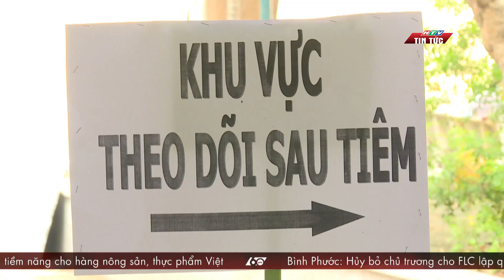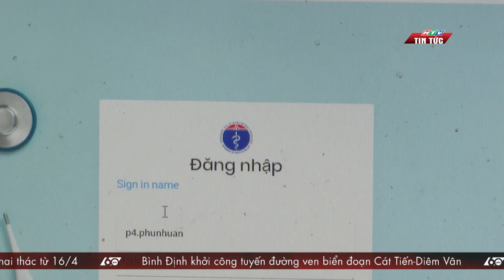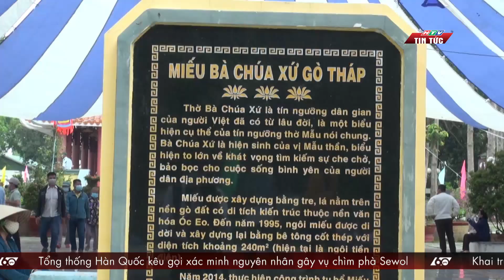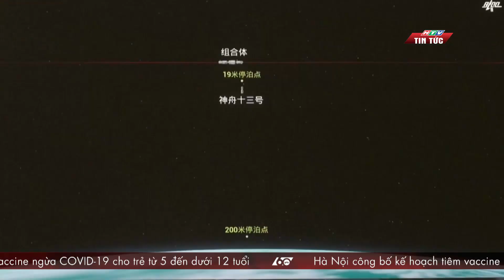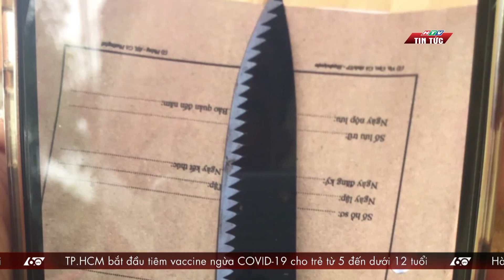60 Giây Chiều 16/4/2022 | F0 TẠI TP.HCM PHẢI KHAI BÁO TRỰC TUYẾN TRONG 48 GIỜ ĐẦU | HTV Tin tức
Thời sự chiều 16/4, UBND TP.HCM đã có quy định mới trong việc khai báo F0 trực tuyến. Thay vì khai báo trong vòng 5 ngày thì F0 phải khai báo trong vòng 48h đầu.
- TP.HCM tiêm vaccine cho học sinh lớp 6
- Cấm xe nhiều tuyến đường ở quận 7, TP Thủ Đức
- Tạm giữ nghi can trong vụ án xác chết dưới vuông tôm
- Chặn 11 Cup Truyền Hình TP.HCM 2022
Và 1 số tin nóng đáng chú ý khác